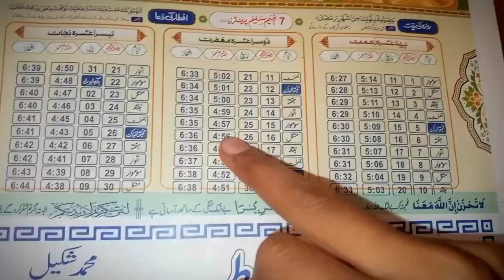New solar plates and battery for our. home🎀❣️🌩️